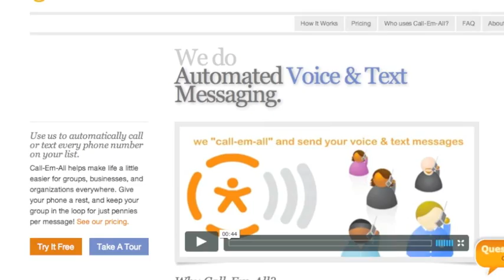Give Your Phone a REST!! With call-em-all!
-Call-Em-All helps make life a little easier for groups, businesses, and organizations everywhere. Give your phone a rest, and keep your group in the loop for just pennies per message!

Features:
-Call and text thousands of numbers in minutes!
-Simple, straight forward pricing, for as little as $7.50 a month
-Simply upload contacts using an xls, csv, or text file
-FREE keywords to use for group opt-ins
-Collect opt-ins directly from your website
-No hardware or software to buy
-Easily schedule messages to send immediately, in the future, or reoccur
-Call and send text messages anywhere in the US, Canada, Puerto Rico, Hawaii
-Live answers can add themselves to our Do-Not-Call list
-View the results of every broadcast, online or an email report
-Create a custom "auto reply" when someone texts your keyword
-Choose the number that you would like to show as the caller ID
-Collect feedback or poll your group with our survey broadcast feature
-Create an unlimited number of additional users (Messengers) for your account
-NO setup fees
-NO contracts
-NO monthly minimums